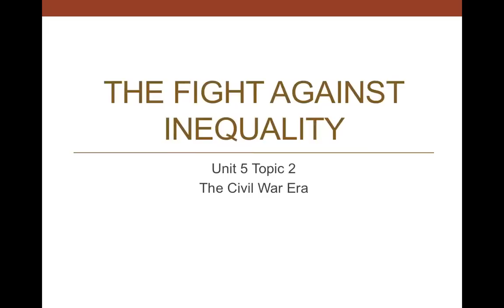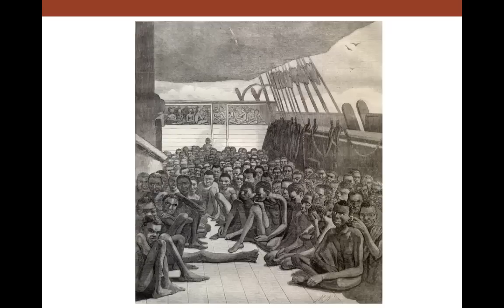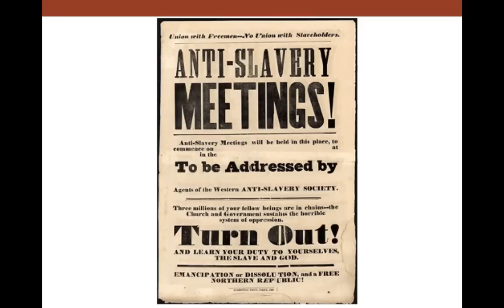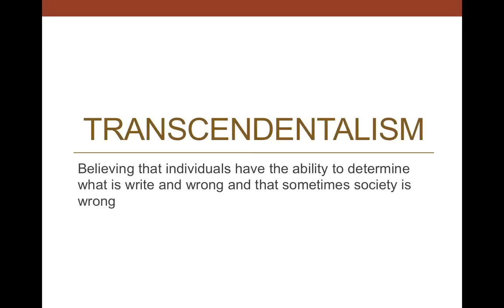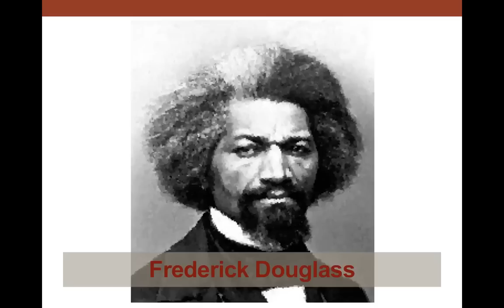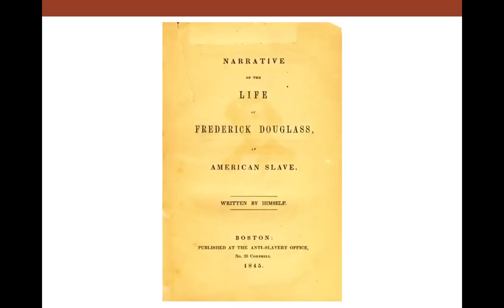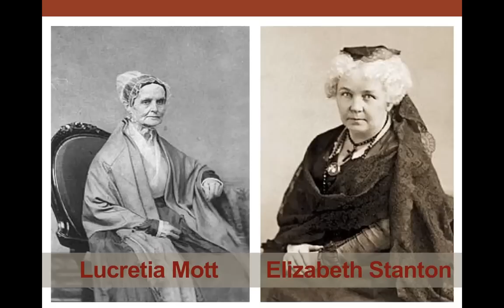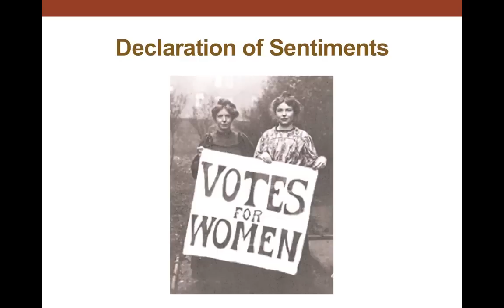Unit 5 Topic 2